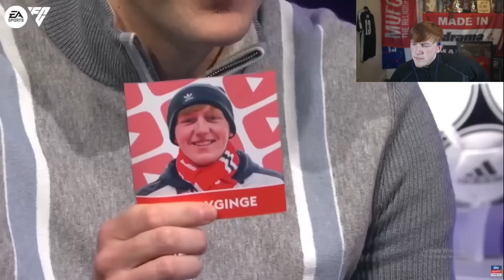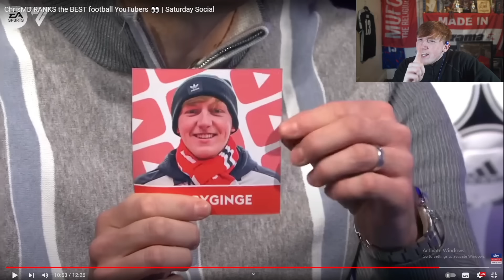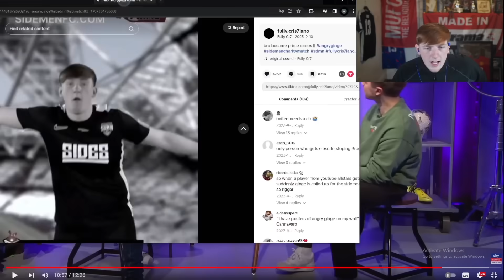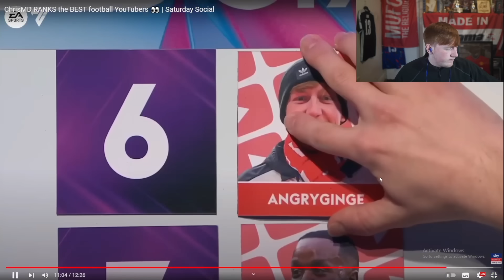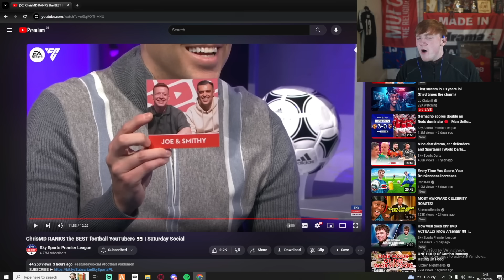Angry Ginge reacts to ChrisMD ranking him last...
Angry Ginge 13 watches and reacts to a sky sports chris md youtube video ChrisMD RANKS the BEST football YouTubers Saturday Social and ginge isn't happy.

angryginge angryginge13 angry ginge gingeangry gta banned compilation races fifa 23 gta5 gta 5 clips best top pingu rage sidemen react ginger guy twitch vod vods full stream live livestream of tiktok funny clips playlist viral highlights v calfreezy tiktok UK british cal dragon snapshoteye luke bennet alphaba ksi chef dave simple simon kaci jay fyp fight boxing beavo mcdonalds locked in tennessee danny aarons sidemen sunday randy cc